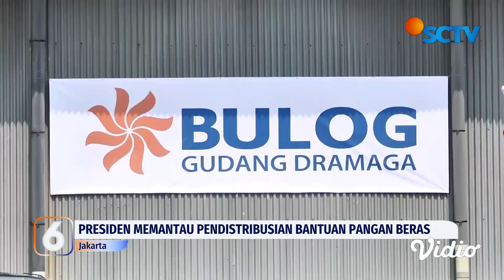Naiknya Harga Beras, Presiden Jokowi Distribusikan Bantuan Beras pada Ratusan Warga | Liputan 6